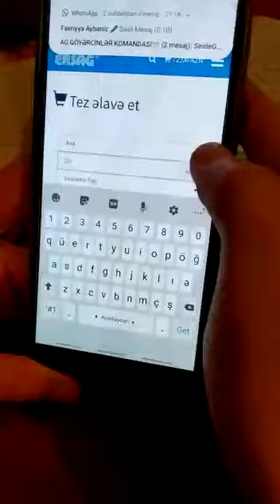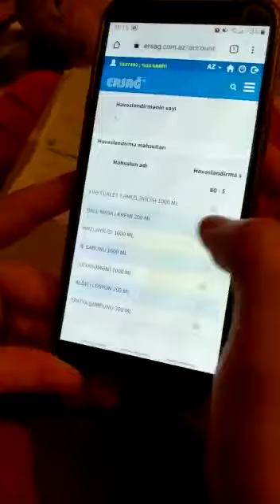gence# #☎️şirketde üye kodum#1589096#💜💜💜💜💜💜💜💜💜💜💜💜💜